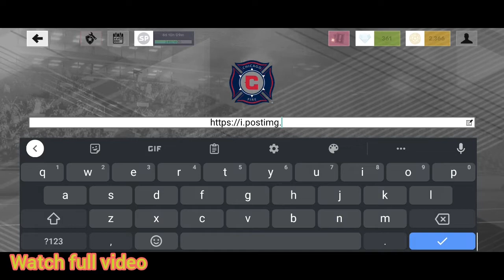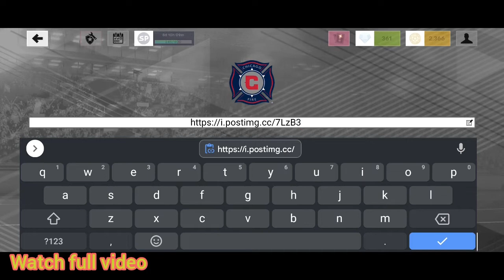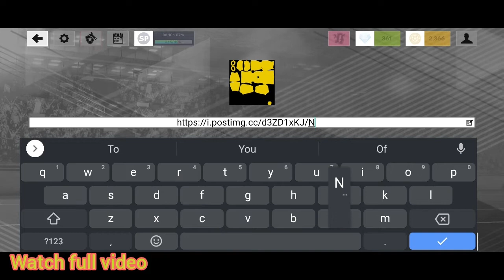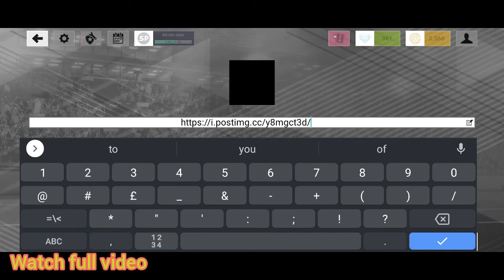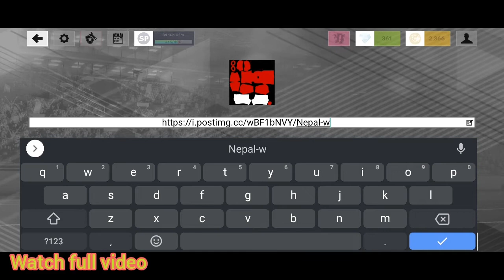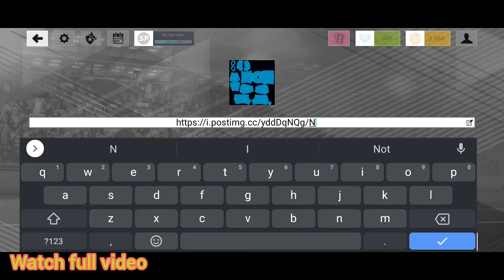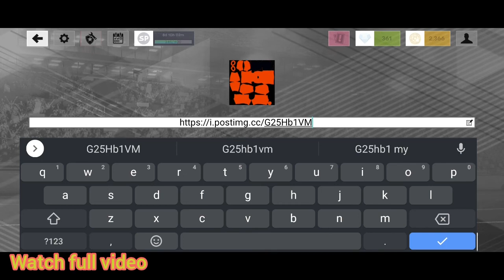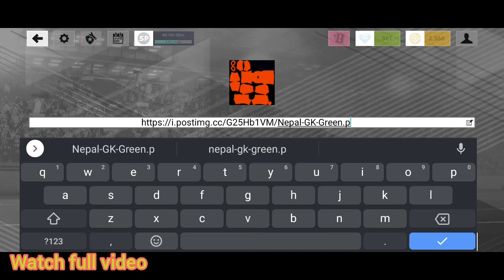dls 22 make Nepal national team kits & logo - dream league soccer 2022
Get the most recent "Nepal National Team DLS Kits 2022." Nepal FC is a professional National football club. The club's headquarters are in Kathmandu, Nepal